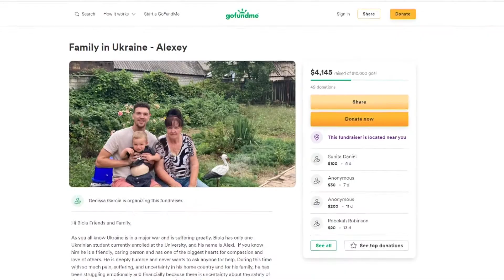Ukranian College Tennis Star